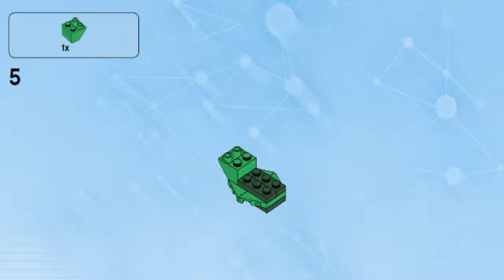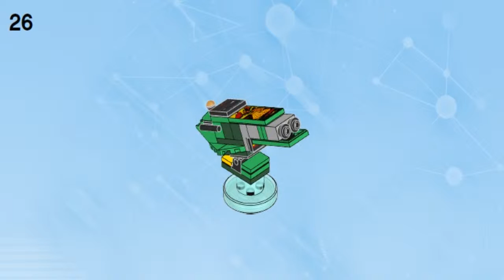LEGO Dimensions 2016 MIDWAY ARCADE LEVEL PACK 71235 The Pixilator #7